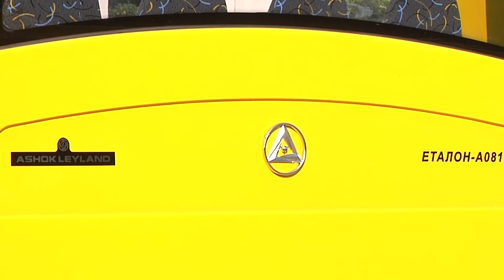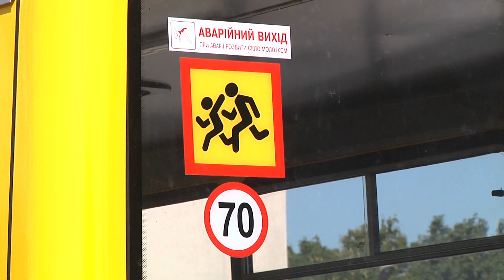Шкільні автобуси для об’єднаних територіальних громад Одещини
Ключі від двадцяти одного шкільного автобусу марки «Еталон»  вручили головам об’єднаних територіальних громад Одещини. Їх використовуватимуть, аби перевозити школярів до учбових закладів у сусідні населені пункти. Кошти на транспорт виділили спільно  - з державного та міських бюджетів. Сума склала понад 41 мільйон гривень. Кожній громаді передали по одному автобусу. Їх бачила знімальна группа Суспільного. Деталі – у сюжеті.